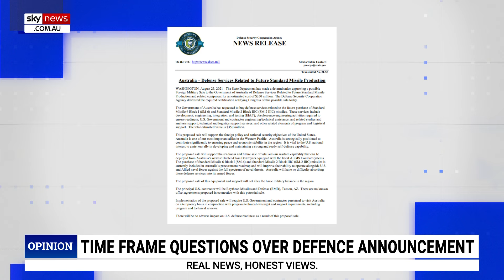Defence ministers urged to give critical details on new US missile deal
Strategic Analysis Australia Director Michael Shoebridge has urged defence ministers to provide timelines and the resupply arrangement for Australia’s new $7 billion air and missile deal with the United States.

“This is just the unaccountable defence bureaucracy doing what it does regardless of who’s in government,” Mr Shoebridge told Sky News host Peta Credlin.

“What we really need are timelines, numbers, and what’s the resupply arrangement when we run out because you run out of these missiles fast.”